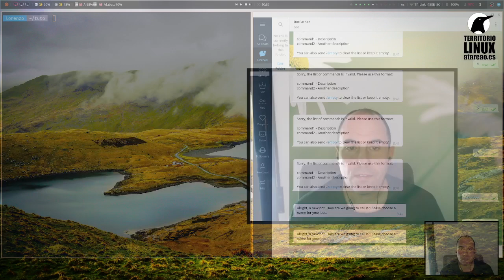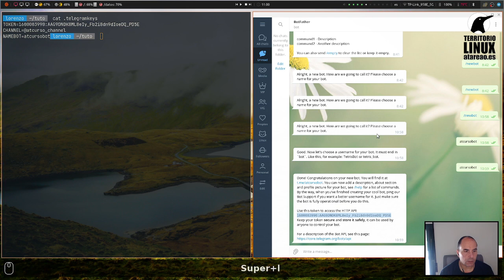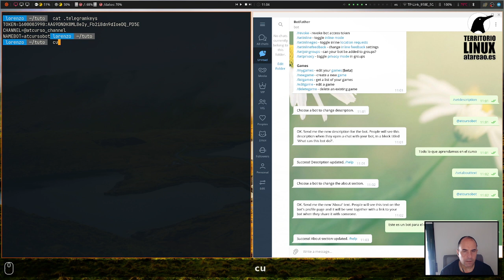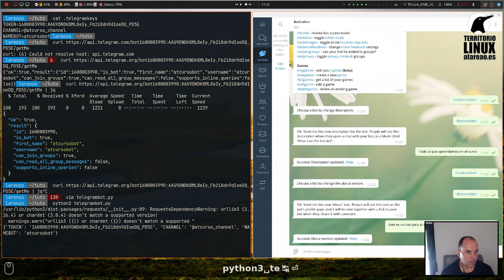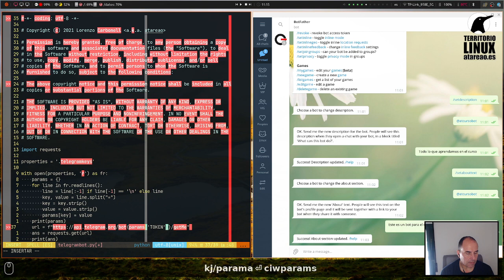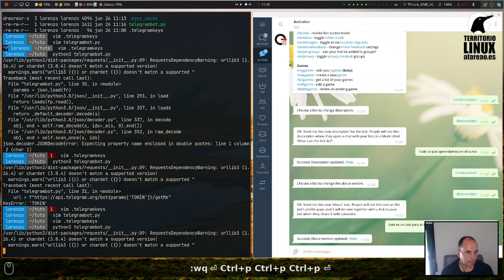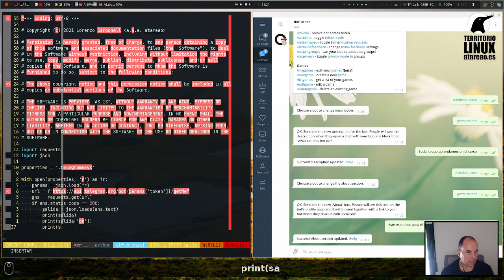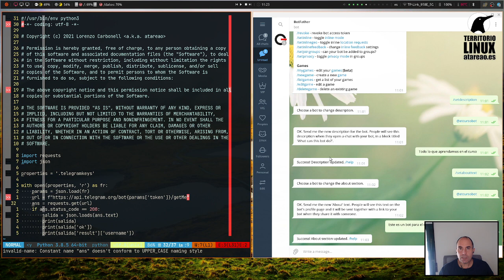Crea tu bot para Telegram con Python. Capítulo 0 (parte 1). Introducción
Para muchos Telegram se ha convertido en una herramienta imprescindible. Y no me refiero, exclusivamente, a un sistema de mensajería, que también. Me refiero a todo lo que ofrece Telegram en si, como son los grupos, los canales y sobre todo los bots. Los grupos y canales de Telegram, te dan una posibilidad de relacionarte con otras personas que comparten una afición, o una pasión. Por supuesto, que se puede utilizar para muchas otras cosas, pero cuando lo empleas para compartir una pasión, es el momento en el que realmente le puedes sacar provecho. Pero, ha llegado el momento de sacarle mas provecho a Telegram. El momento de exprimir Telegram, ¿como?. Vamos a crear nuestro propio bot para Telegram.